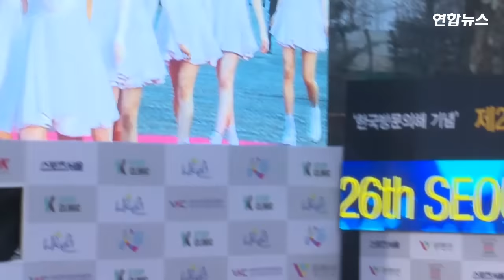WJSN(우주소녀) SEOUL MUSIC AWARDS Red Carpet (서울가요대상, 비밀이야, Secret) [통통영상]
2016년 가요계를 빛낸 스타들 한자리에 모였다.
2016년 가요계를 총결산하는 ‘한국방문의해 기념’ 제26회 하이원 서울가요대상 시상식(주최 스포츠서울, 주관 서울가요대상 조직위원회)은 19일 오후 7시부터 서울 잠실실내체육관에서 열렸다.
본 행사에 앞서 이날 오후 5시부터 6시까지 한시간 동안 잠실 실내체육관 앞 별도 무대에서는 레드카펫 행사가 진행됐다.